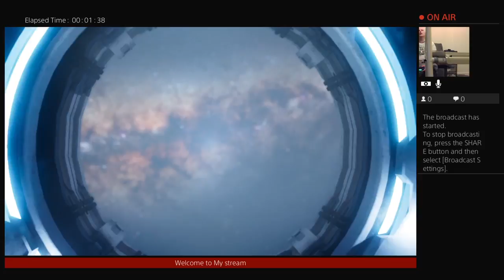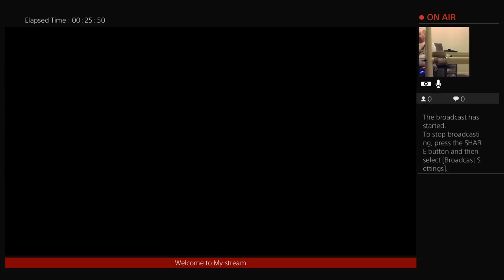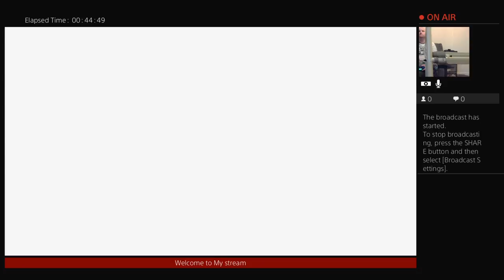KingofGames1976's Live PS4 Broadcast